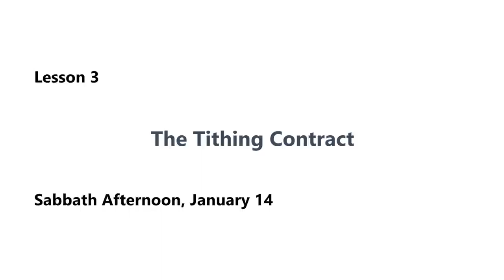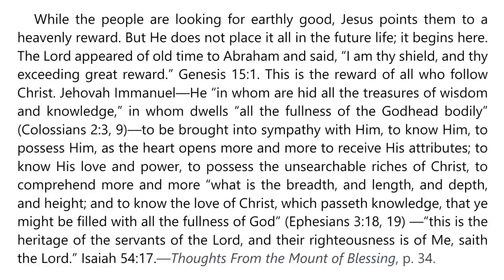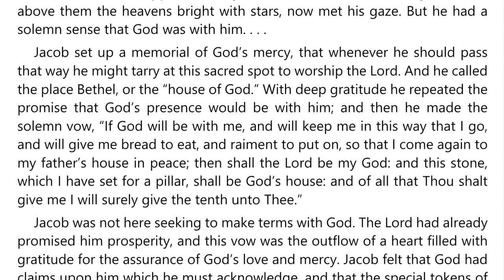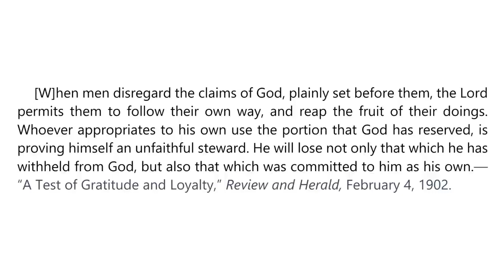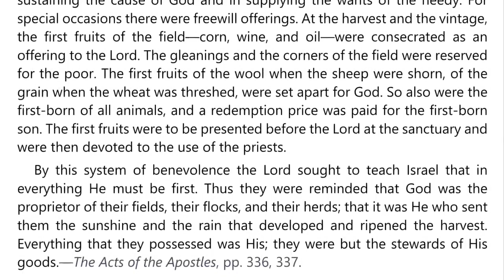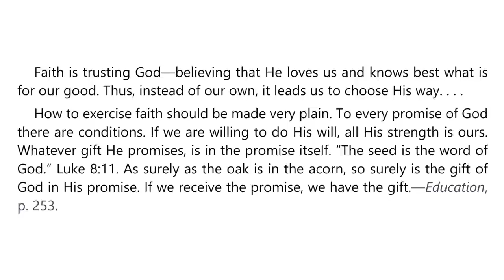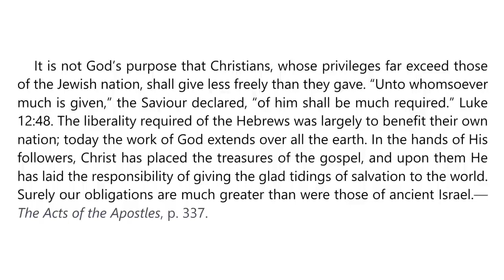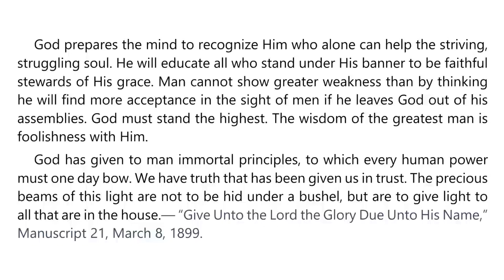2023 Q1 Lesson 03 – Ellen G White Notes – The Tithing Contract – Audio by Carla Morris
00:00 | Sabbath Afternoon
04:33 | Sunday, Jan 15
08:06 | Monday, Jan 16
12:10 | Tuesday, Jan 17
15:59 | Wednesday, Jan 18
19:36 | Thursday, Jan 19
23:44 | Friday, Jan 20

cvcaonline.net